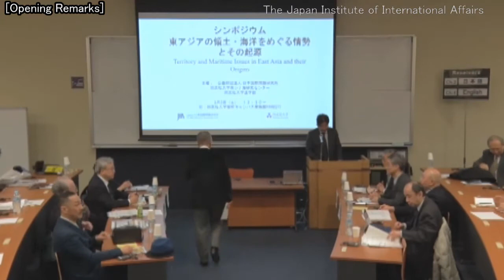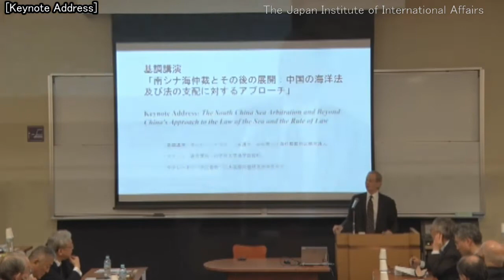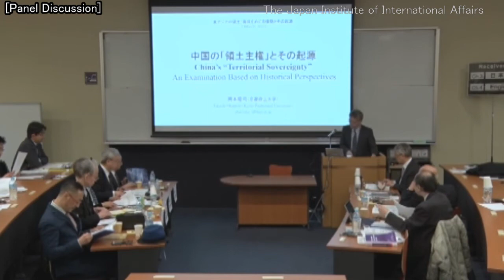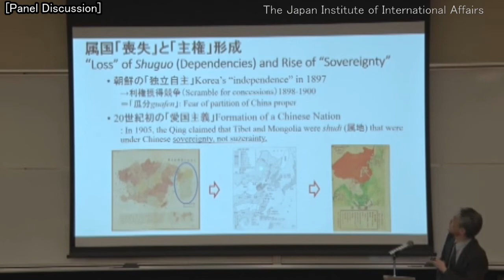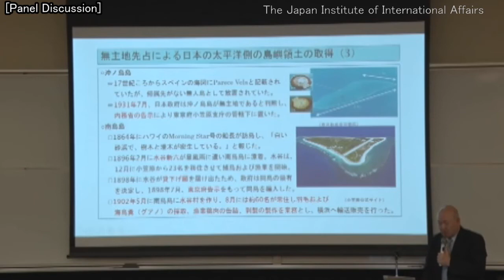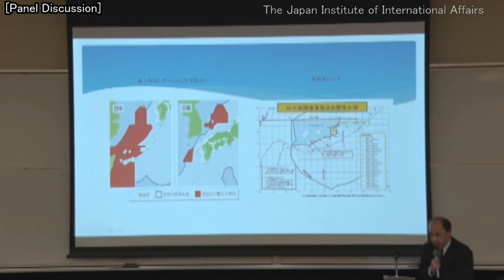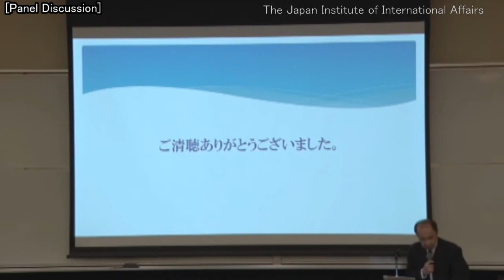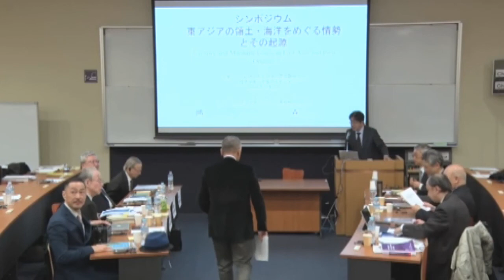Territory and Maritime Issues in East Asia and their Origins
Symposium "Territory and Maritime Issues in East Asia and their Origins"

Co-hosted by the Japan Institute of International Affairs / Doshisha University Center for Study of South China Sea / Faculty of Law Doshisha University

Venue: KMB211, Kambaikan Building, Muromachi Campus, Doshisha University

[Agenda]
13:00- Doors Open

13:30-13:35 Opening Remarks by Yasunori NAKAYAMA (Director General (Acting), JIIA)

13:35-14:40 Keynote address “The South China Sea Arbitration and Beyond: China's Approach to the Law of the Sea and the Rule of Law”
 by Paul REICHLER, Esq. (Partner at Foley Hoag LLP and Lead Counsel for the Philippines in the South China Sea Arbitration Case)

14:40-14:50 Break

14:50-16:55 Panel Discussion “Territory and Maritime Issues in East Asia and their Origins”

16:55-17:00 Closing Remarks by Yasunori NAKAYAMA (Director General (Acting), JIIA)

14: 50-16:55  Panel Discussion: Territory and Maritime Issues in East Asia and their Origins

Moderator: Ryo ASANO (Professor, Doshisha University)

Speakers:

Takashi OKAMOTO (Professor, Kyoto Prefectural University)

“During the Chinese modernization process, China began to establish and evolve own particular notions of its national territory as it engaged in contact with Japan and the West.  Through what process did such notions develop?  And how does history relate to current Chinese perceptions of national territories and borders?”

Susumu TAKAI (Special Research Fellow, the Sasakawa Peace Foundation)

“Japanese civilians conducted commercial activities prior to World War II on islands in East Asia (e.g. Senkaku Islands and Takeshima).  This led to the incorporation of several islands into the territory of Japan.  How did these activities and the subsequent incorporation of the islands to the Japanese territory prior to World War II influence current debates on territorial issues in East Asia?  And in what ways did the San Francisco Peace Treaty with Japan come to be linked to such debates?”

Hironobu SAKAI (Professor, Kyoto University)

“In what ways do the respective postures of various countries on international maritime legal instruments including the UN Conventional of the Law of the Sea (UNCLOS) and the jurisprudence of international courts and tribunals on the matter of territorial acquisition and maritime boundary delimitation influence the current debates on maritime and territorial issues in East Asia?”

Discussants: Naoyuki AGAWA (Distinguished Visiting Professor, Doshisha University)
            Koji MURATA (Professor, Doshisha University)